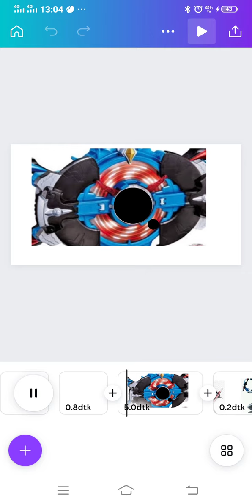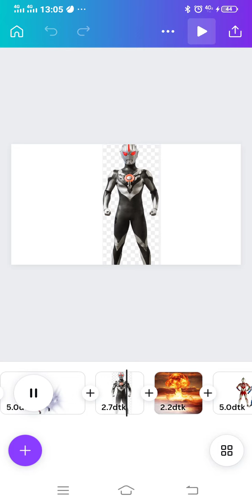ini adalah proses yang belum diketahui kalian ini di canva#membuat